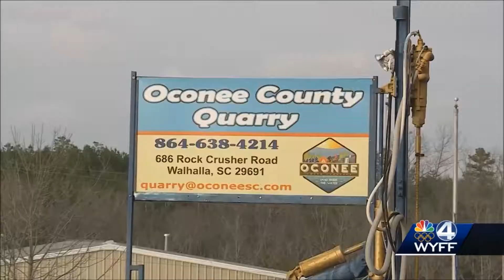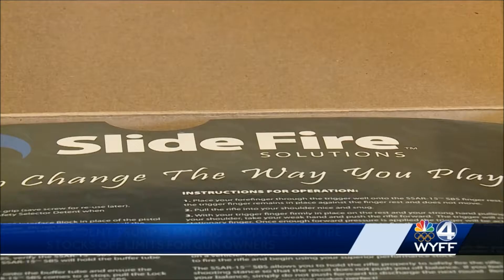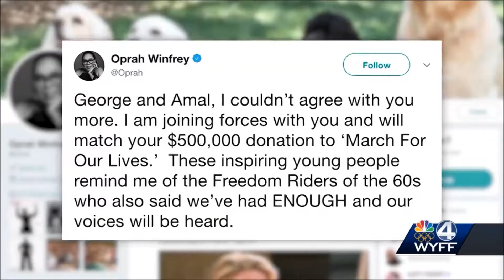Allyson Powell Brennan Mcdavid Aubrey Jackson Julia Norris WYFF News 4 Today 2/21/18